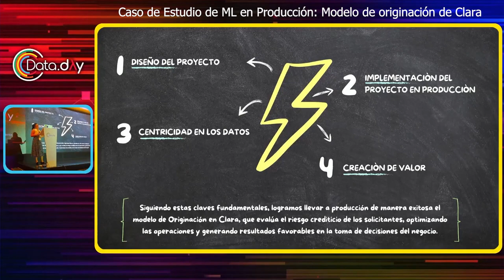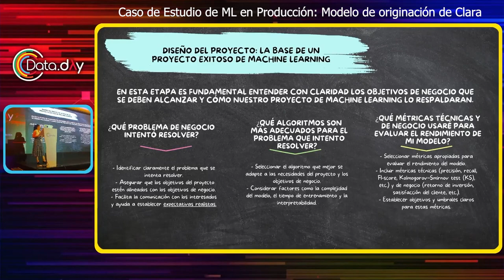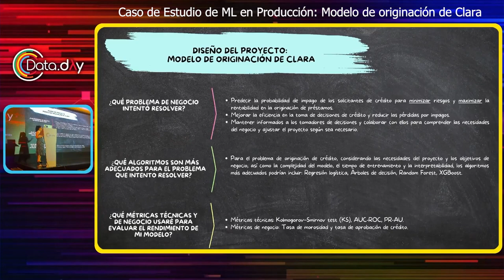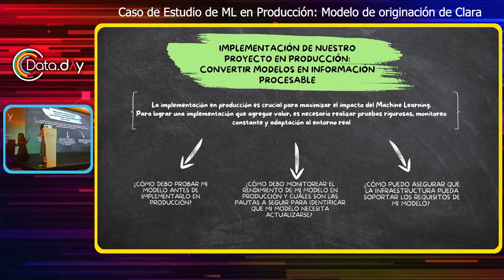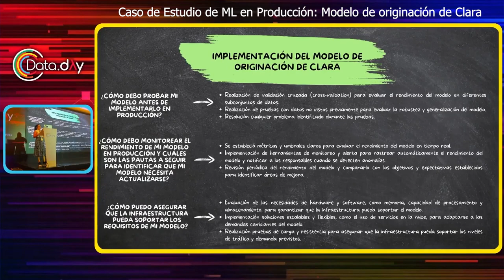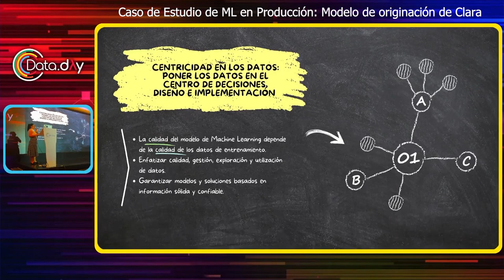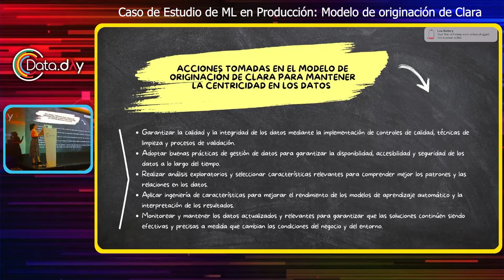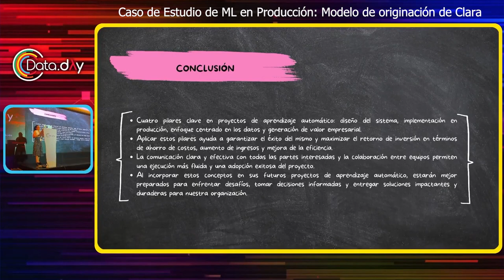Caso de Estudio de ML en Producción: Modelo de originación de Clara | Data Day MX 2023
El aprendizaje automático tiene un gran potencial para generar valor para las empresas e incluso transformar industrias, pero este potencial solo se puede alcanzar una vez que dichos modelos se implementen en un ambiente de producción y sus inferencias estén disponibles de manera habitual para los usuarios.

En consecuencia, al diseñar proyectos de aprendizaje automático para empresas debemos tomar en cuenta no solo la efectividad de nuestro modelo sino el contexto completo desde la recolección de datos hasta la integración de las respuestas obtenidas en las operaciones y procesos cotidianos de la empresa.

En esta charla compartiremos detalles sobre la puesta en producción de un modelo de originación en Clara. Dicho modelo permite evaluar el riesgo de crédito de los solicitantes y ha contribuido a mejorar sus operaciones y a lograr unos resultados más favorables. La construcción de este sistema requirió varios pasos clave: la definición del problema, la recopilación y preparación de datos, el modelado de datos, la implementación y el seguimiento del modelo, la iteración y la mejora continua en función de los comentarios de los usuarios del modelo. De igual manera, la elaboración de este modelo requirió el trabajo de un equipo multifuncional con experiencia en ciencia de datos, ingeniería de software y estrategia comercial para integrar este sistema dentro de nuestras operaciones y ajustarlo a los objetivos y necesidades de negocio.